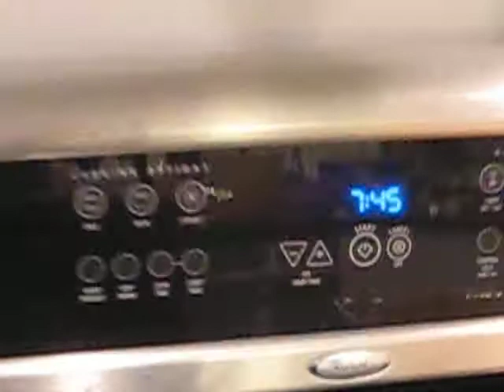Ty's Birthday Fun-Take 1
This is what happens when you try to enjoy a birthday party way past bedtime. :-)